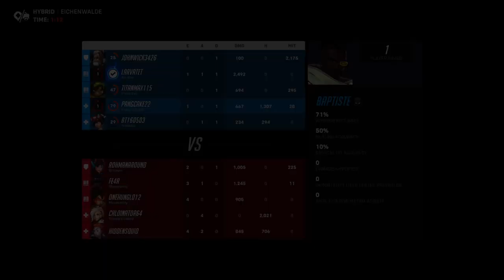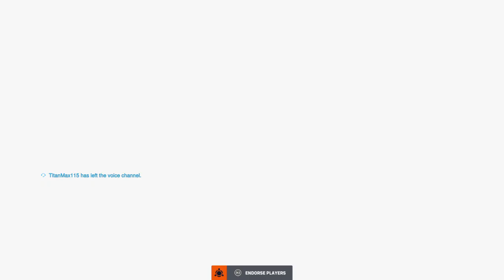Overwatch 2_20240506133452